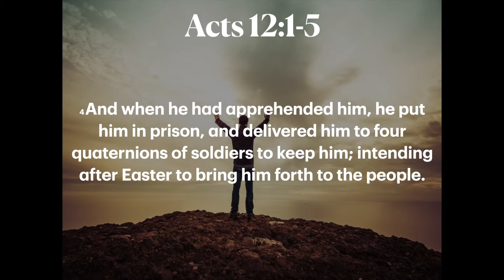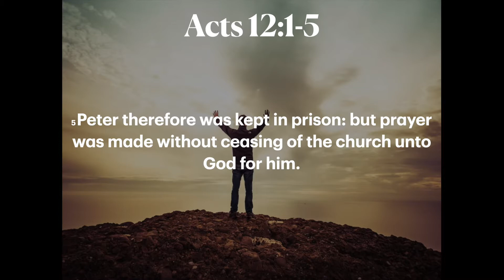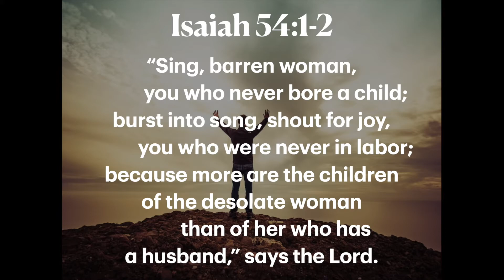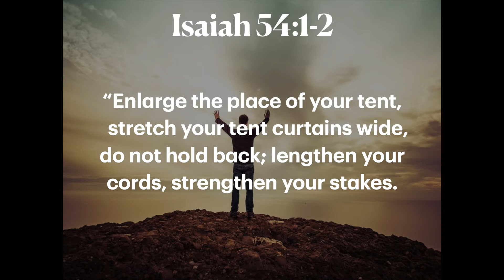A Revolution Taking the Middle Ground (Part 7)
by Darrel Blankenship